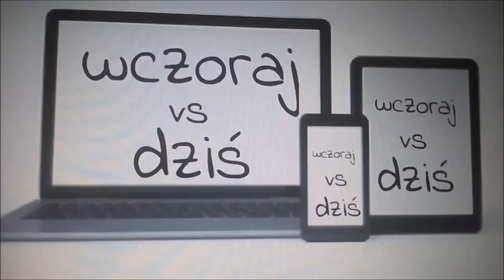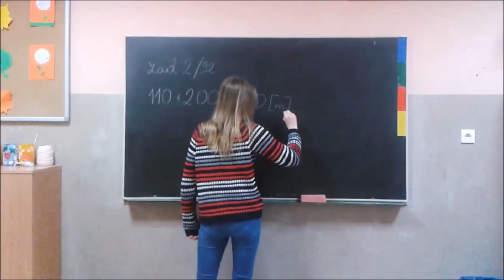JESTEM SMART 2016 – Gimnazjum w Jonkowie 2